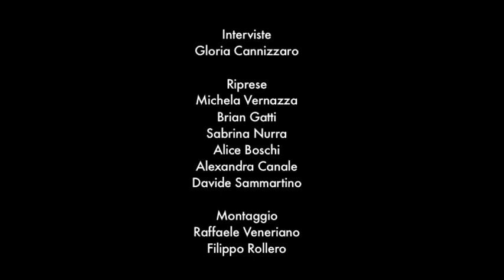AVE EVA // TRAILER